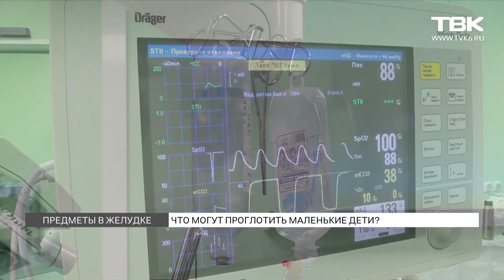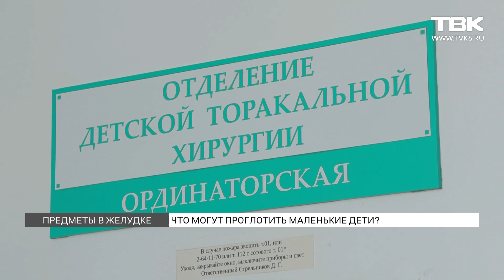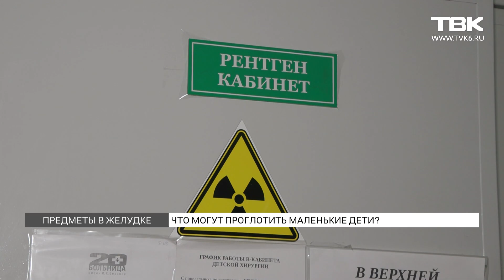Карты, деньги, 2 гвоздя: что красноярские хирурги извлекают из детей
Предметы ежедневного обихода для детей сродни экзотическому блюду. Булавки, батарейки, магниты и даже отвертки – а все это хирурги регулярно извлекают из бронхов и желудков малышей. Особо популярны монеты – в коллекции хирургии больницы №20 уже почти полторы сотни рублей наличными. Как отмечают медики, часто причина не только в желании ребенка попробовать мир на вкус. Как посторонние предметы попадают в детские организмы, и что делать родителям в такой ситуации – в материале «ТВК Красноярск».